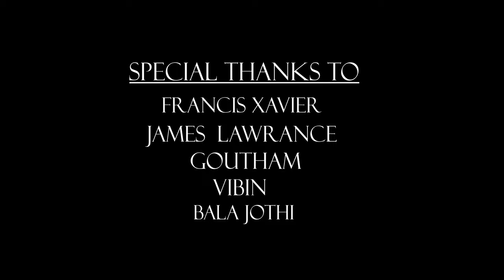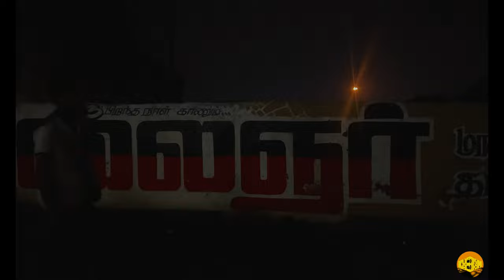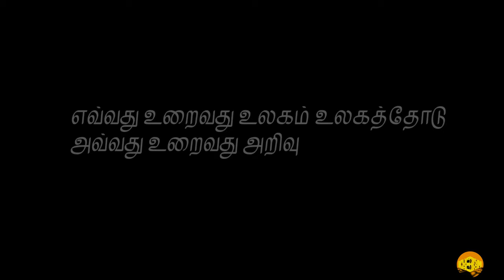BETHAM | Short film | Gokul | Naseem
Presenting the first short film of
Cast : Naseem , Adhavan , Sanjay dan , Yazhini , Goutham , Kiruba
Movie credits
Directed by.      : Gokul Murugesan
Dop                    : Aswell Prince
Asst. Directors : Siddharth , Hariprasath
Editing               : Gokul , Joseph Jaffrin
Dubbing artist  : Shree Padmanaban ,
                             Mydunya
Lyrics                 : Gokul Murugesan